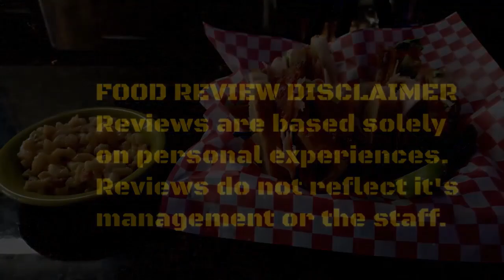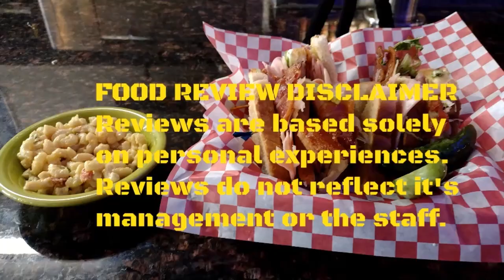Outside The Box - Christmas Time (Replay S1E3 12.22.2023)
Good day everyone, today's show we are talking about Christmas. Join FP (False Paranormal), and myself as we take your calls and answer your questions from our followers. Thank you for your support!